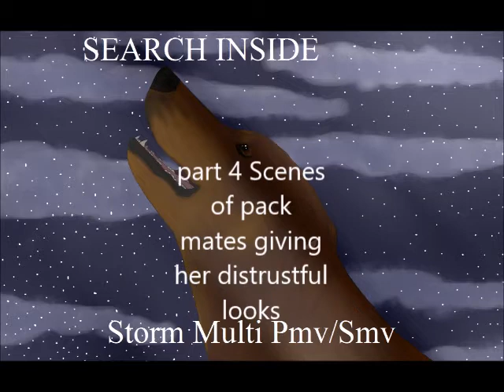Survivors Storms search Inside Multi Smv/ Pmv Open!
Some scenes I have already written down some are open for you to imagine I'll Have scene's one and two.  It is mostly about Storm finding herself if she is good or evil. let me know in comments if you want parts!